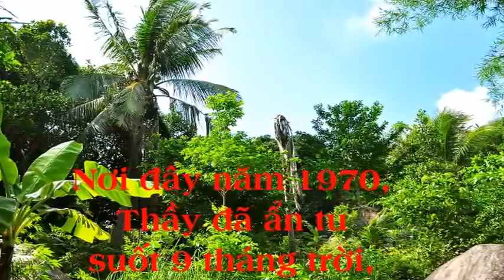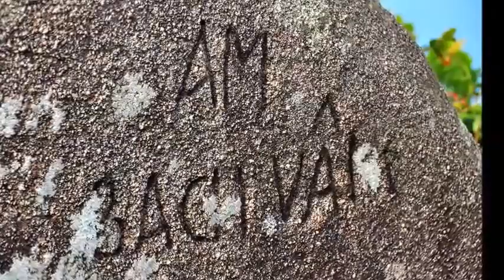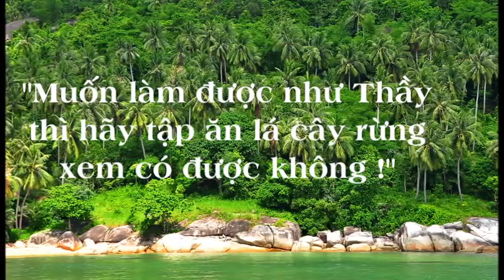Thăm lại Hòn Sơn 30 - 5 - 2012 - Một Thánh Tích Khó Quên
Đảo Hòn Sơn (thuộc Rạch Giá) là nơi Thầy Thông Lạc đã ẩn tu vào khoảng năm 1970. Ở đây Thầy tập ăn rau và lá cây để sống suốt 9 tháng trời, mà không có hột cơm nào. Cho nên nơi đây in dấu một thời tu khổ hạnh của Thầy. Năm 2012, trước khi thị tịch Thầy đã về thăm lại Hòn Sơn lần cuối.